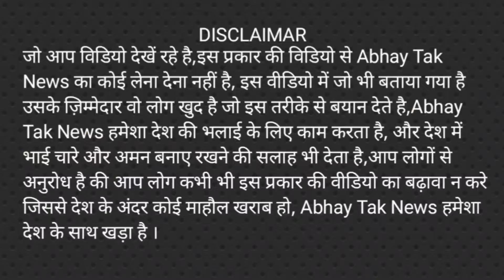मोदी का 10 साल में 5 काम | बाप रे चौंक जाएंगे आप | loksabha election public opinion polls 2024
India Next prime minister ? India ka agla pm kaun ? BJP Vs Congress | Modi vs Rahul vs Nitish vs Akhilesh vs Mamta vs Kejriwal vs Mayawati 2024 public talk, 2024 opinion poll 2024 exit poll | who will be the next prime minister of India ? 2024 election date | Mahagatbandhan | vipakshi ekta, 2024 ground reporting | pm Modi news, 2024 ground survey, pm Modi speech